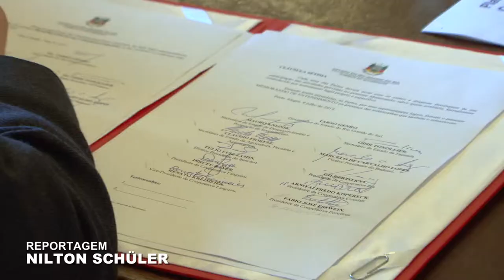Governador assina acordo para ampliar relações comerciais entre Brasil e China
O governador Tarso Genro assinou nesta quarta-feira (09), memorando referente a Plataforma de Facilitação de Comércio e Investimento entre China e Brasil. O acordo visa o fortalecimento das relações comerciais e investimentos sino-brasileiras e, principalmente, a ampliação do comércio com a China.